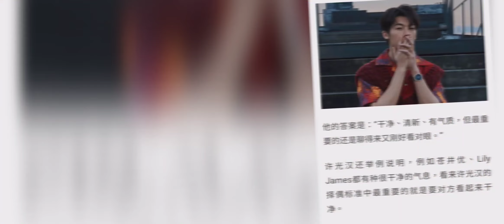허광한 이상형, 그것이 알고싶다/상견니/아이유/장균녕